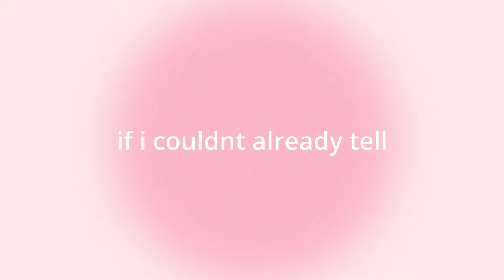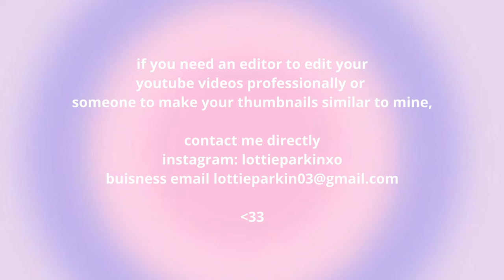hosting the perfect Galentine's!! *messy vlog* 🎀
In this video Katie and I attempted to host the perfect Galentine's day! enjoy🤍

FAQs
im 18